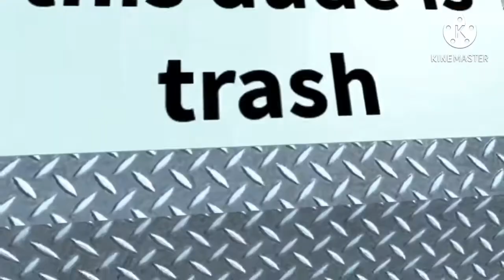roblox jojo bizarre adventure giorno minitoon useless